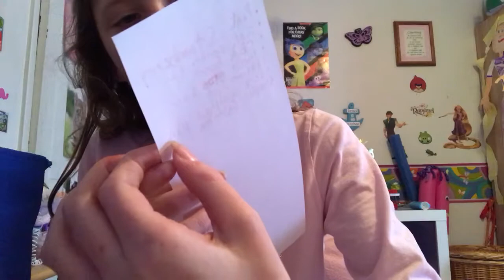Life of a squishe scammer skit